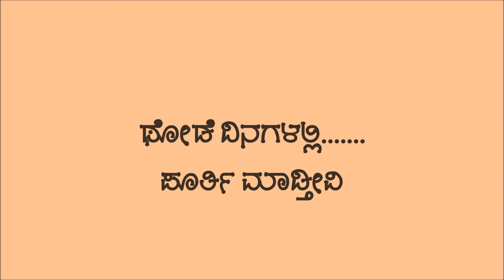HOGE- A Cigarette causes accident- Official Teaser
As the world know that smoking KILLS but it can cause ACCIDENT !